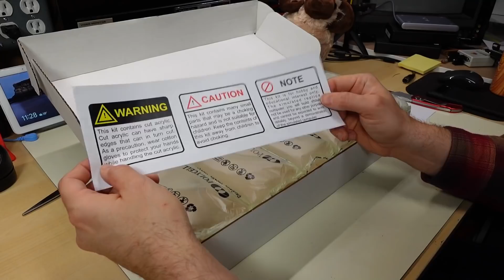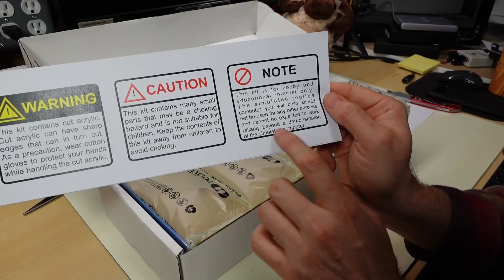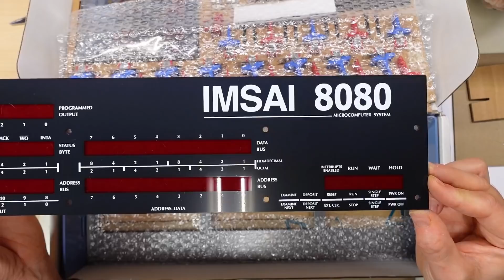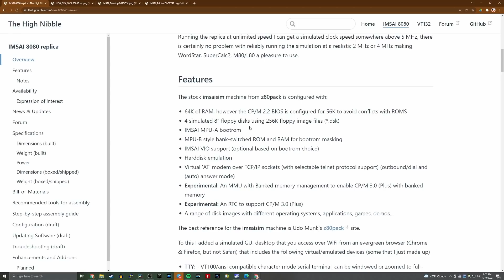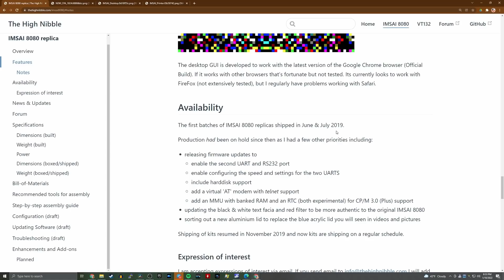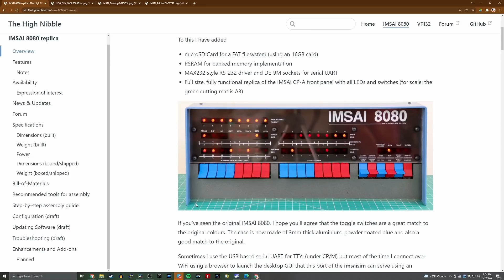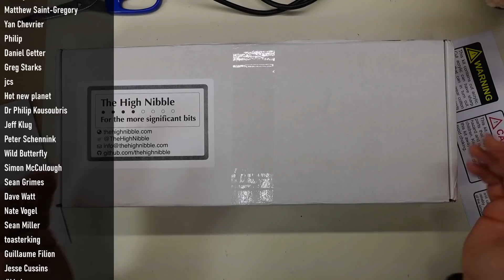0018 A replica of one of the best looking machines of all time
Welcome to SMMC 0018! For today's video we have a really nice replica of the IMSAI 8080. I purchased this kit from the creator of the project in Australia and I can't wait to build it up.

-- Video Links

-- Tools

Elenco Electronics LP-560 Logic Probe:

Hakko FR301 Desoldering Iron:

Head Worn Magnifying Goggles / Dual Lens Flip-In Head Magnifier:

Heat Sinks:

--- Links

--- Instructional videos

--- Music

Intro music and other tracks by:
Nathan Divino